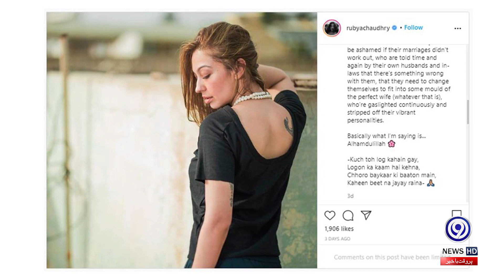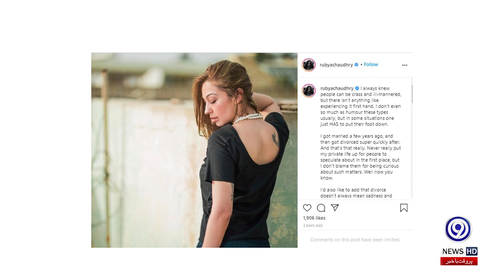Actress Rabia Chaudhry Has Parted Ways With Singer Meekal Hassan | 9 News HD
Model and actress Rabia Chaudhry and musician and singer Mikal Hassan have divorced.

It is to be noted that nowadays in the showbiz industry, news of the separation of a certain person is circulating every day. Is.

Rabia Chaudhry, who tied the knot with singer Meekal Hassan four years ago in 2016, kept her wedding ceremony and private life largely private.

Recently, Rabia, while talking about the society's thinking regarding divorce, said, "Why do we make girls so poor when they get divorced? Why does it seem that the girl's life is over now? What happened to this poor girl?" Alas, the life of the poor was ruined.

"It could also be that the rest of her life was spared because of the timely divorce," he said.

Rabia Chaudhry told about her life that it is true that I got married by choice and I was very happy with my marriage but soon after the marriage I realized my mistake and I got divorced in no time. ۔

"I never wanted to talk about it or reveal my personal life, but it's not just me, there are thousands of women who go through that time and often blame themselves for their marriage," said Rabia Chaudhry. I couldn't walk. '

The actress wrote that they are told that there is a problem in you, you have to change yourself to fit in the model of a good wife, and this thought often hollows out the personality of girls.